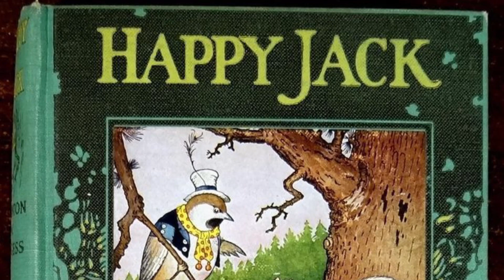Harrison Cady: View from the Headlands at the Cape Ann Museum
Insights into The Cape Ann Museum exhibit on artist/illustrator Harrison Cady, narrated by Leon Doucette Cape Museum's Assistant Curator. This exhibit will be on view at the Cape Ann Museum until October 26, 2018.